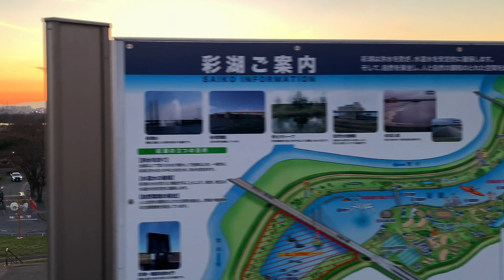Japan Beautiful View of Mt. Fuji at Sunset 2021.12.20 ASMR Ambience Sound Sleep Meditate Relax Tokyo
2. YouTube SuperThanks (THANKS button below videos)